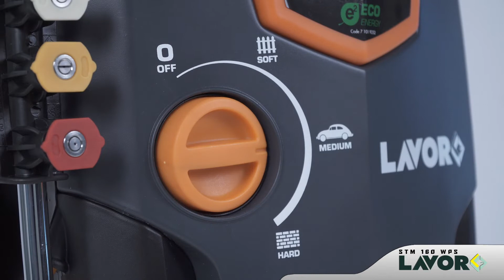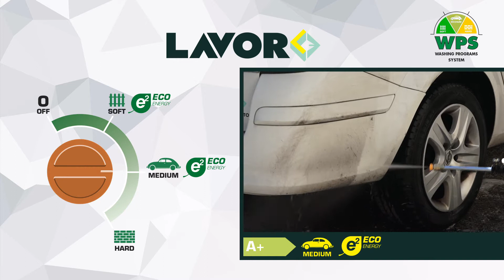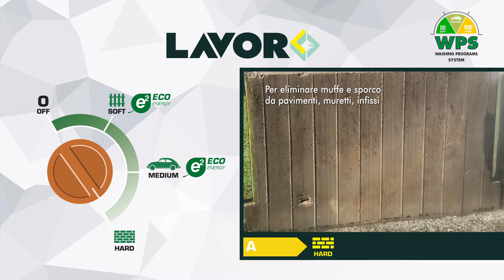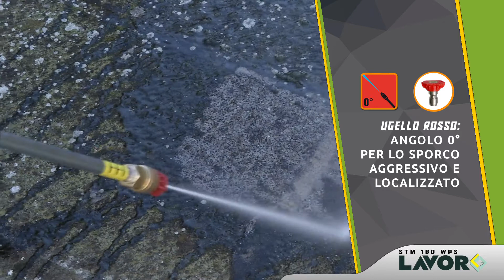Lavor STM 160 WPS - Idropulitrice